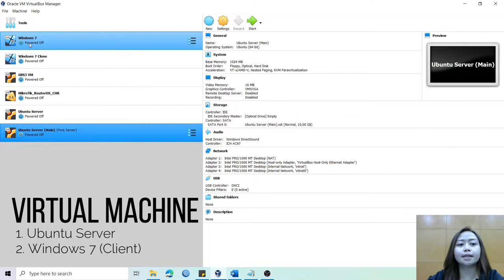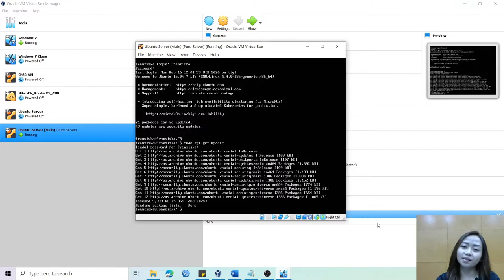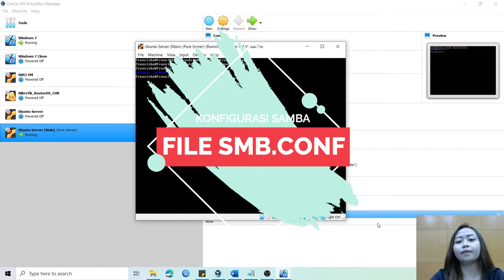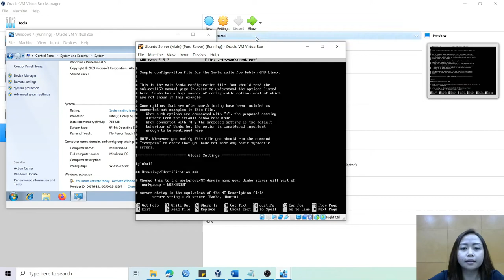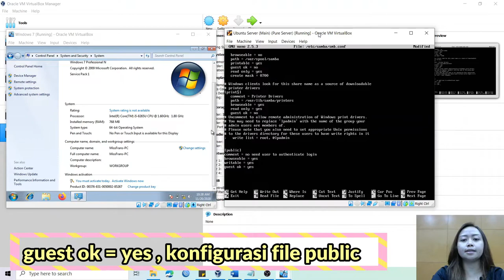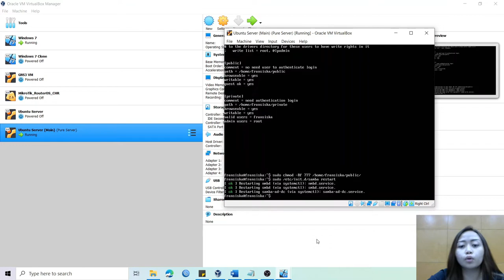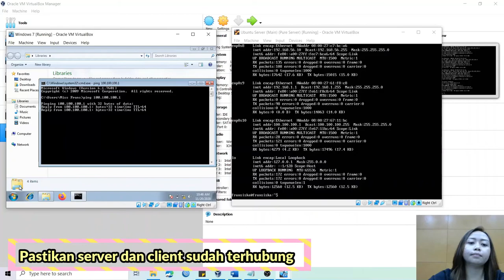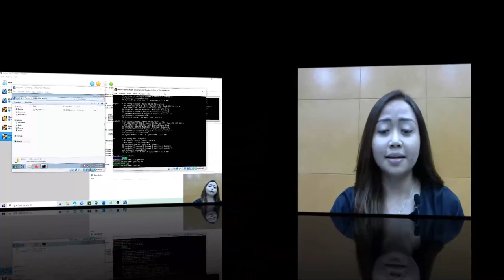Belajar Server - #7 File Server dengan Anonymous Login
File Server adalah sebuah komputer terpasang ke jaringan yang memiliki tujuan utama memberikan lokasi untuk akses disk bersama, yaitu penyimpanan bersama file komputer (seperti dokumen, file suara, foto, film, gambar, database,dll) yang dapat diakses oleh workstation yang melekat pada jaringan komputer. Sebuah file server mungkin dedicated atau non-dedicated.

File Server sering juga disebut sebagai sistem  File  Sharing. File sharing server digunakan untuk melakukan sharing file atau data dalam jaringan skala kecil, atau sering disebut Local Area Coneection (LAN). Dengan memanfaatkan file sharing server, kita bisa melakukan pengolohan data secara terpusat dalam suatu jaringan. Keuntungan  dari  penggunaan  File  Server  ini  dapat  kalian  lihat  dari  segi keefisiensiannya.

Ada beberapa protocol yang bisa kita manfaatkan untuk membuat file sharing server. Diantaranya yang paling populer adalah Samba dan NFS (Network File System).

File server sendiri memiliki mode akses sama seperti FTP Server, yaitu authentication login dan anonymous login. Di video ini, secara khusus akan dibahas mengenai instalasi, konfigurasi hingga pengujian Samba Server dengan menggunakan mode anonymous login.

Sebelum masuk ke dalam proses konfigurasi, ada beberapa hal yang harus dikerjakan terlebih dahulu, antara lain:

Selamat mencoba 😉